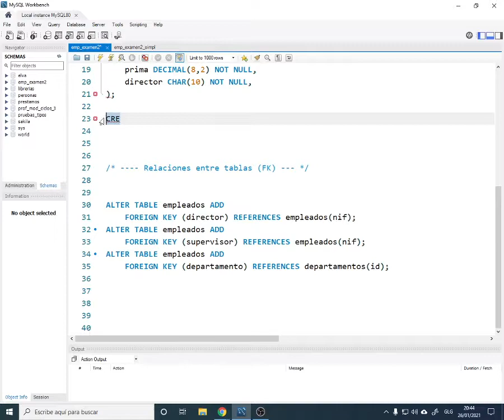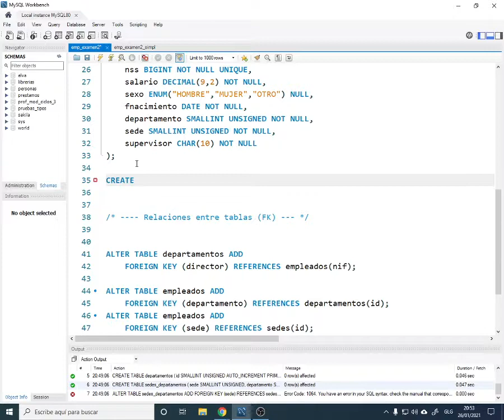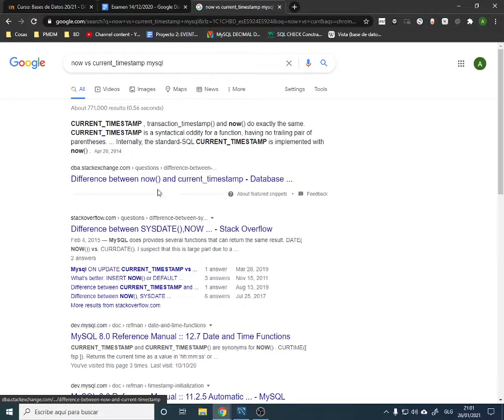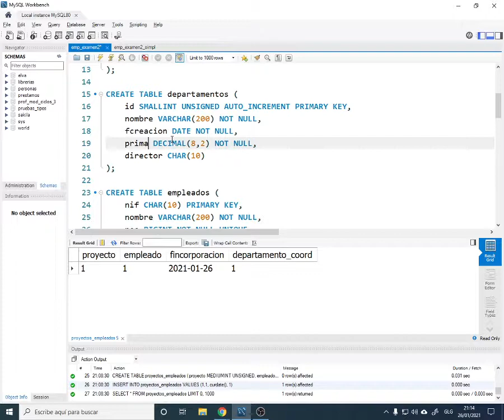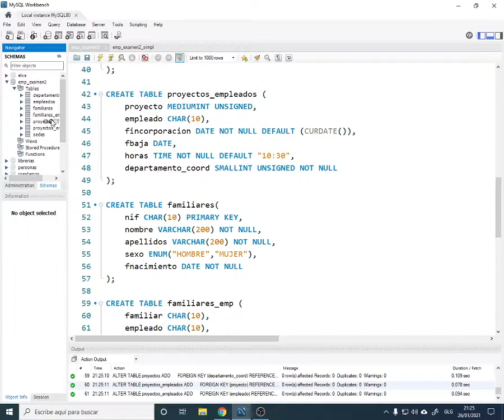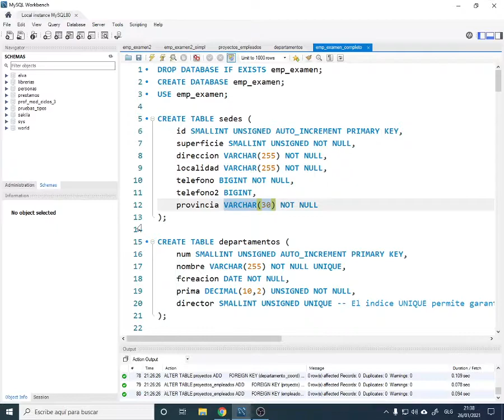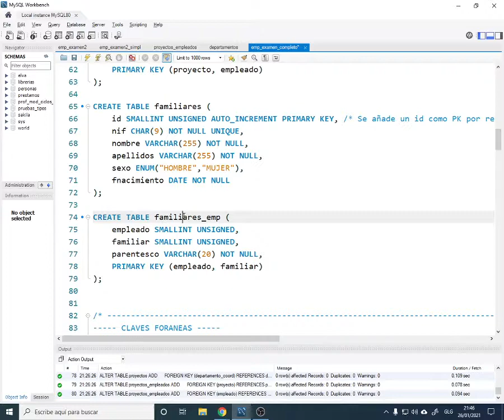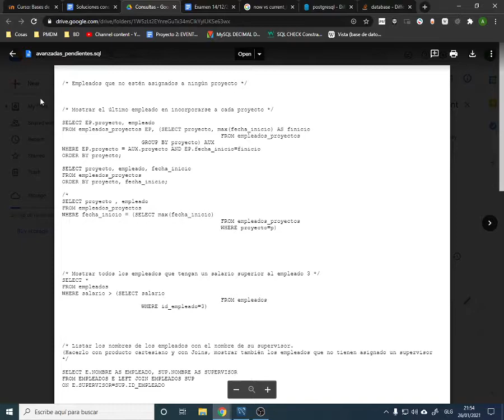BD. Implementación BBDD Empresa (3/3)